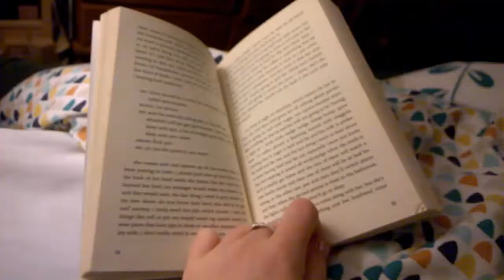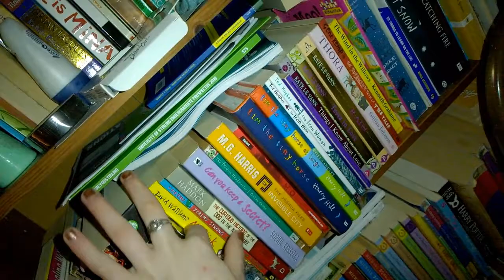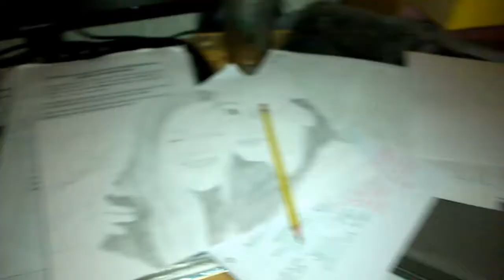The Night of an Insomniac